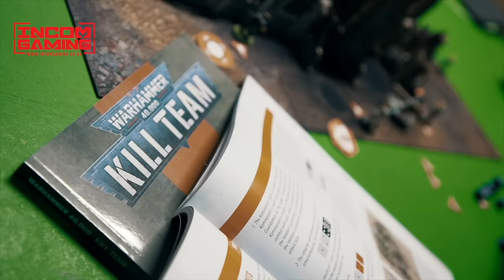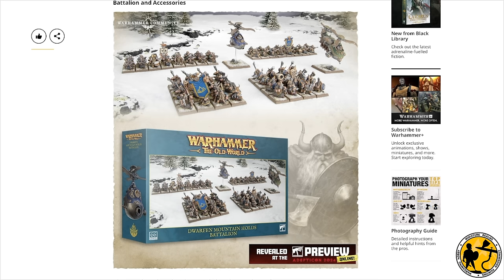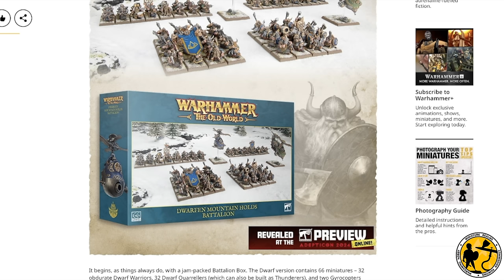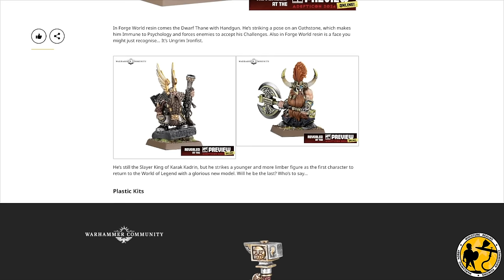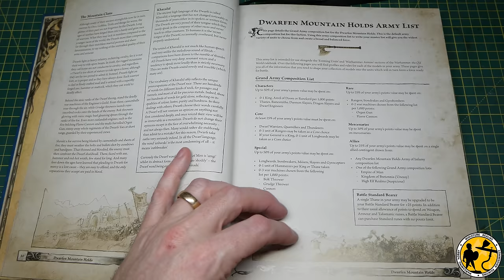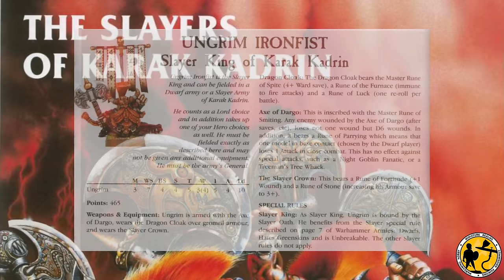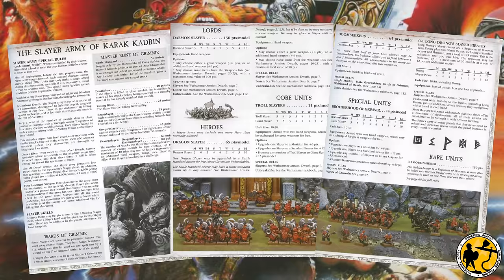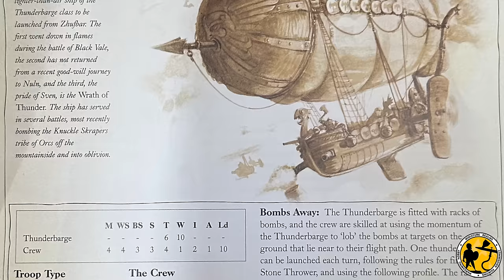Warhammer: The Old World | Dwarfen Mountain Holds | Hopes, Guesses & Predictions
In this video I explore the Dwarfen Mountain Holds annoucements and what we might see for the full release in Warhammer: The Old World.